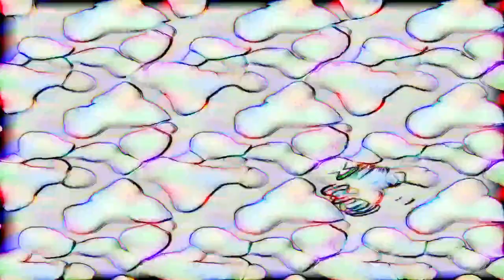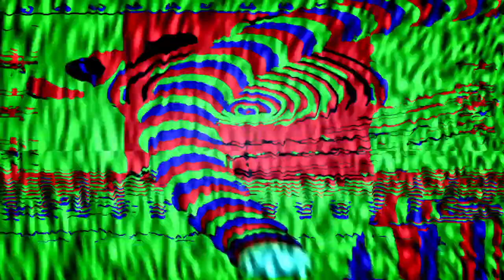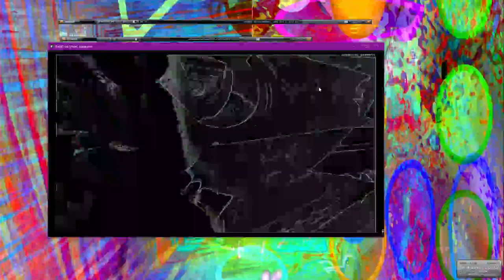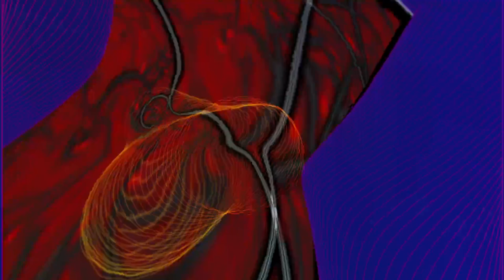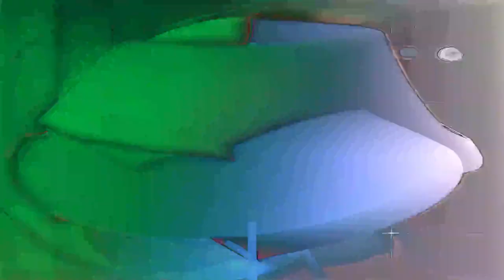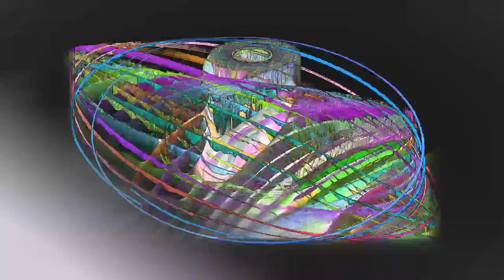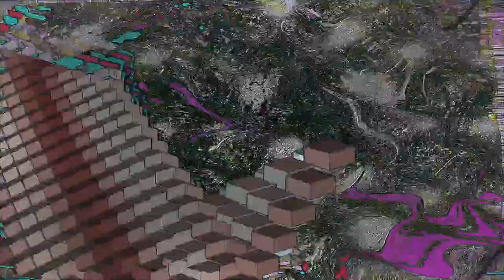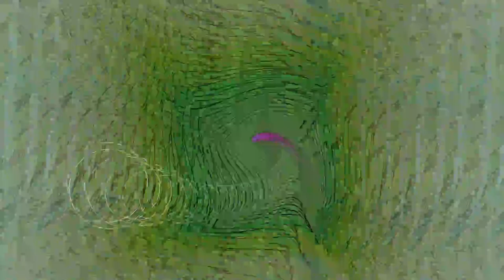[EPILEPSY WARNING] 2023 July 12 15 10 15 est bill newbold *Photosensitivity Warning*